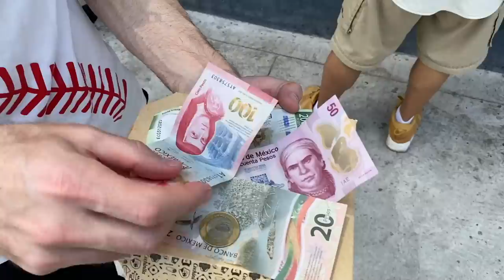Fans going CRAZY for rare baseballs at the MLB Series in Mexico City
How much were these commemorative baseballs worth? Enough to make people (including me!) lose their minds.

For the 2nd and final day, the San Diego Padres faced the San Francisco Giants at Alfredo Harp Helú Stadium in Mexico City, and YES, these games counted as part of the Major League Baseball regular season.

I had great seats but TERRIBLE luck for the first seven innings, but then I moved to an even better spot and . . . wow. Wait 'til you see how close I got to Juan Soto, Manny Machado, and Fernando Tatis Jr. And as far as I'm concerned, what happened after the game was the best part of the entire day.

Want to see all the commemorative balls that I've gotten over the years?

Here are the videos that I filmed in Monterrey, Mexico back in 2018:

And finally, here are the videos about my collection of autographed ticket stubs:

This game in Mexico City took place on April 30, 2023. The video was filmed and edited by Rachel Messbauer.